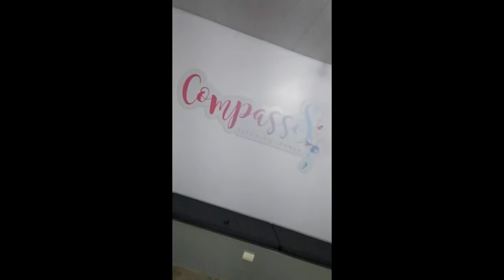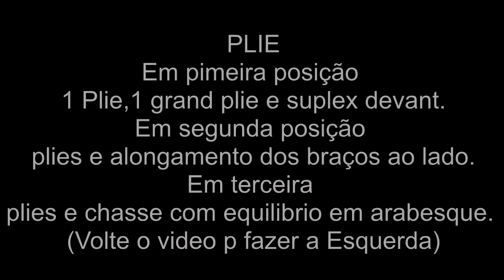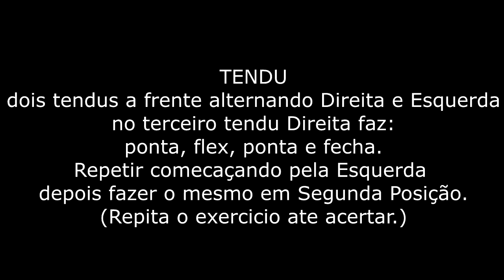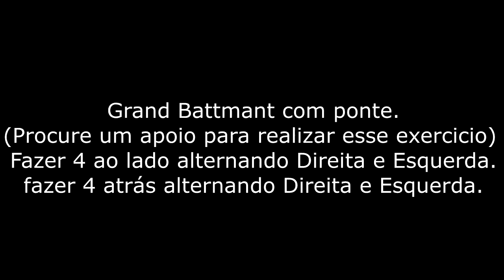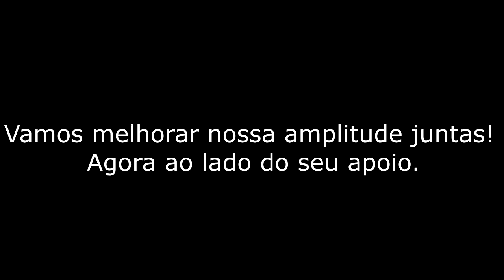Ballet Infantil 3 - (Vídeo Aula 3)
Aula de Ballet adaptada para o período da Pandemia.
Turma: Ballet Infantil 3.